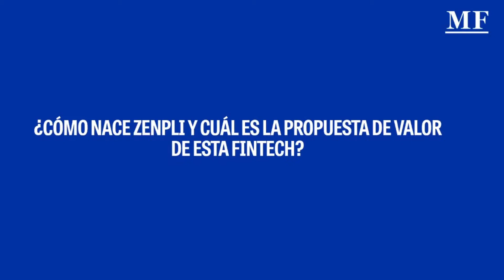Crean plataforma que agiliza el proceso de conocer a los clientes.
El análisis de la identidad de las personas, cruzar los datos y finalmente tomar decisiones se ha vuelto una fase crítica de los negocios, que si no se hace de forma efectiva puede terminar en la pérdida de clientes, o peor aún en fraudes, explica Rodolfo Chiari, CEO y fundador de la plataforma Zenpli.